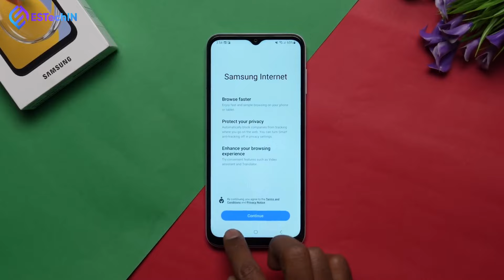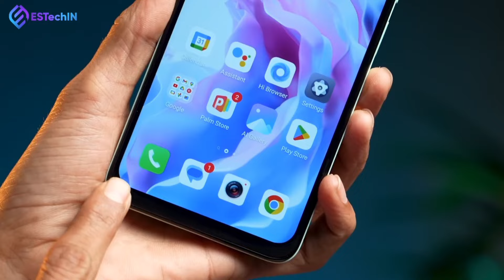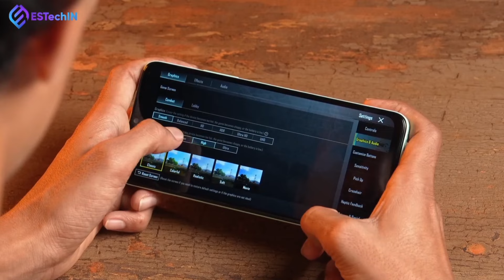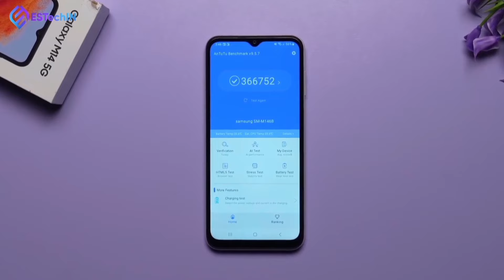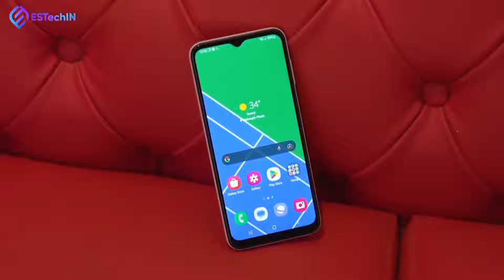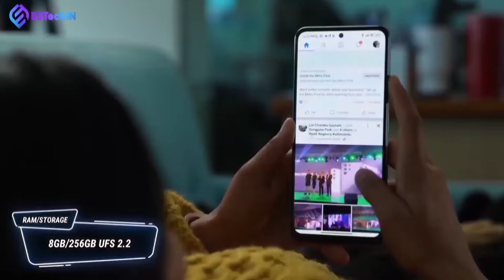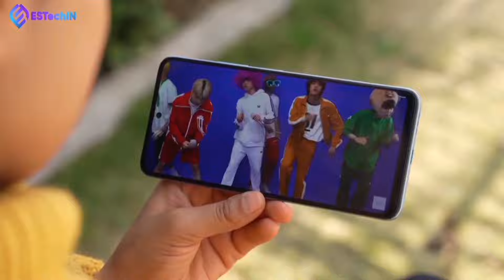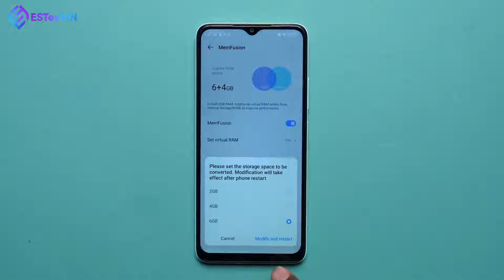7 HP 5G TERMURAH DI INDONESIA TAHUN 2024 HARGA CUMA 1 JUTAAN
7 HP 5G TERMURAH DI INDONESIA TAHUN 2024 HARGA CUMA 1 JUTAAN

PENTING!!